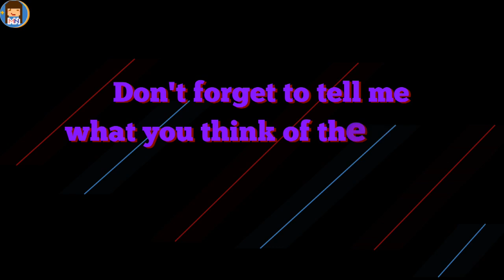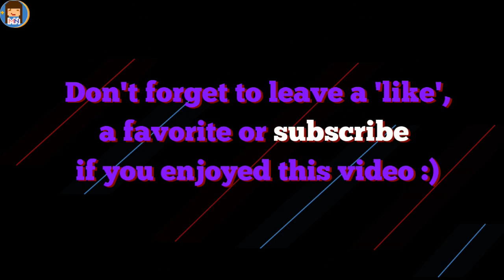Panic! At the Disco 'Death of a Bachelor' Album Review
♦ Panic! At the Disco is back in great form with 'Death of a Bachelor' and here's what I think of the album !

♦ Where to find/Buy 'Death of a Bachelor' :
Amazon (US)
Amazon (UK)